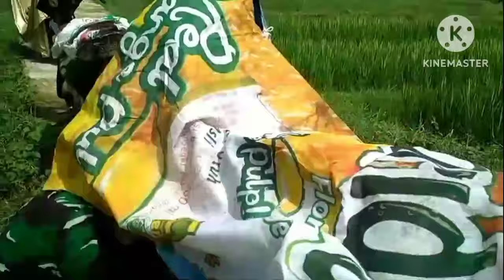BERBURU BURUNG TEKUKUR !! MALAH DI BURU TAWON ENDAS DI SENGAT AUTO PINGSAN !!@MadepHunter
berburu burung tekukur malah jadi tragedi di buru tawon endas sampai di sengat kena kepala juga tangan rekan kita sampai pingsan
untung ada bensin buat antisipasi darurat anti bengkak buat sengatan serangga beracun seperti jenis tawon atau lebah